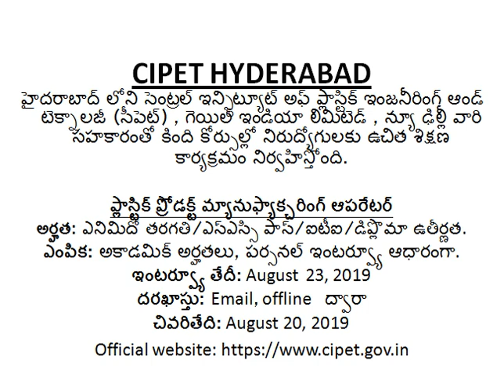8TH PASS, 10TH PASS, ITI, DIPLOMA స్టూడెంట్స్ కి ఉచిత శిక్షణ| CIPET HYDERABAD FREE COACHING GAIL